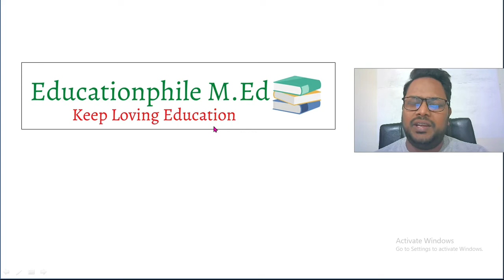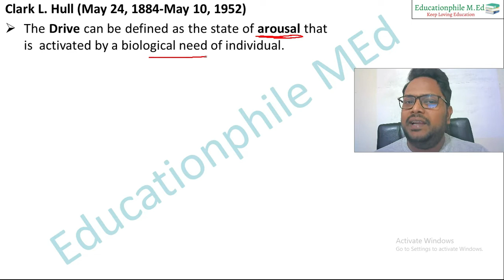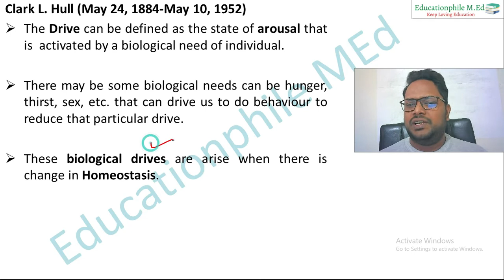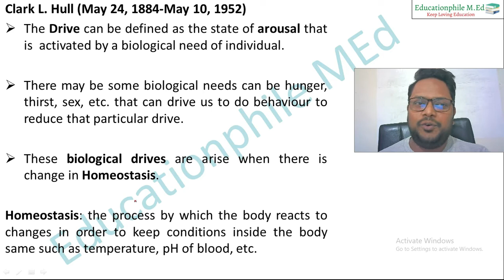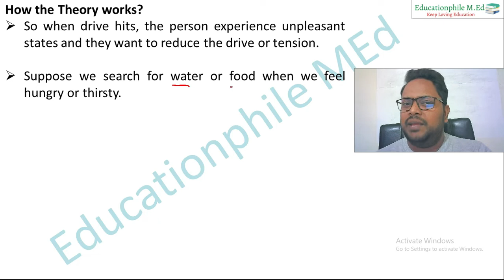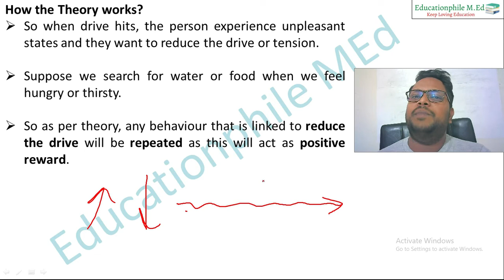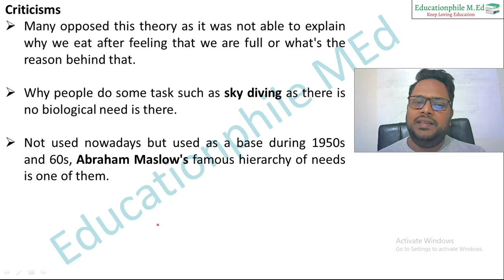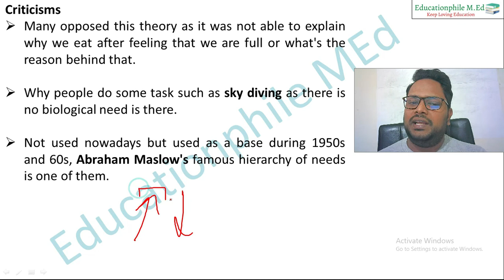Hull Drive Reduction theory |For M.Ed (Psychology of Learning and Development)| By Anil Kashyap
In this video, Hull Drive Reduction theory for M.Ed (Psychology of Learning and Development)